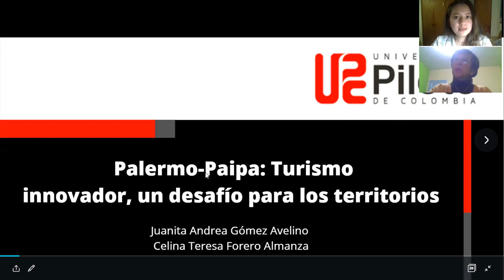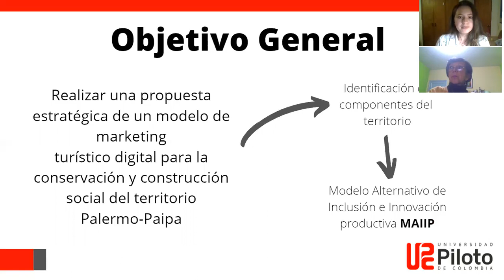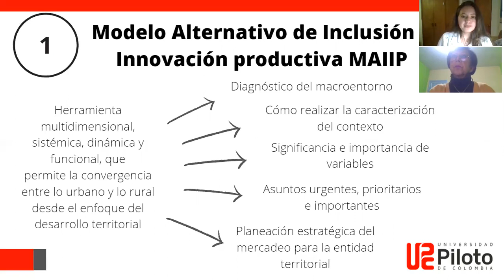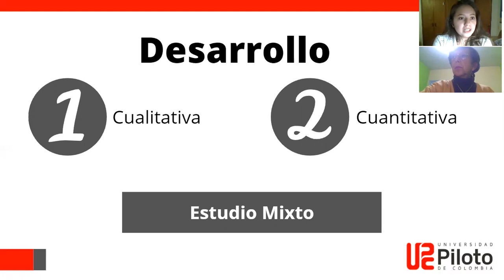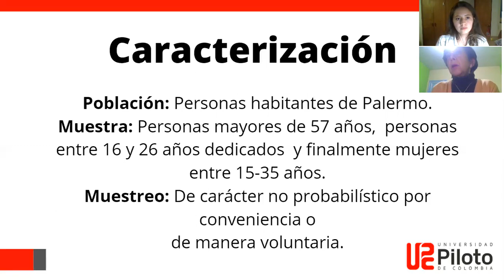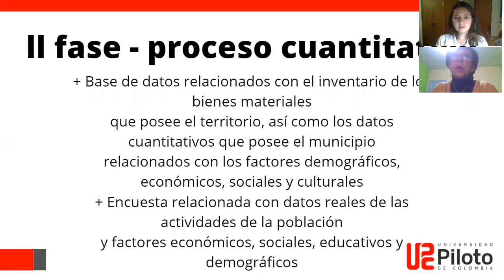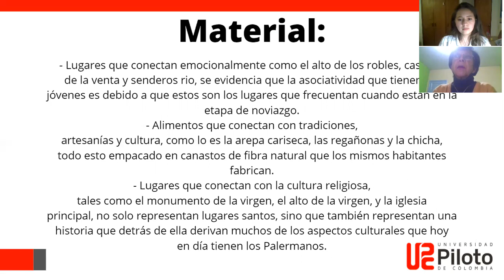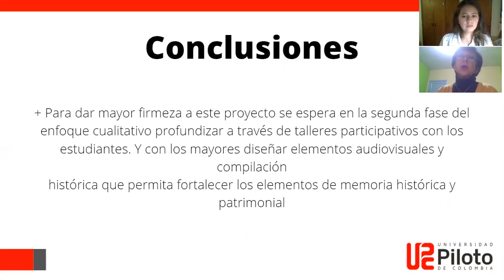Palermo - Paipa: Turismo innovador, un desafío para los territorios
Participación 8vo. Congreso Internacional en Ciencias Económico Administrativas - México 2020